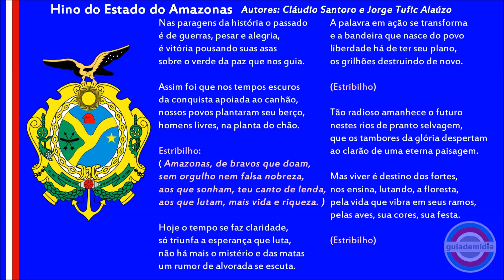Hino do Estado do Amazonas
Hino Amazonense
Autores: Cláudio Santoro e Jorge Tufic Alaúzo